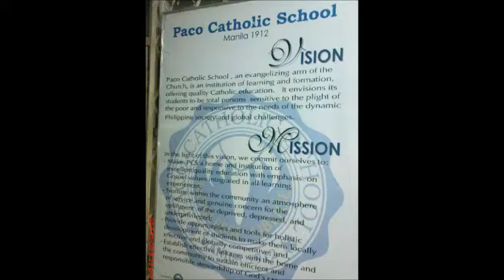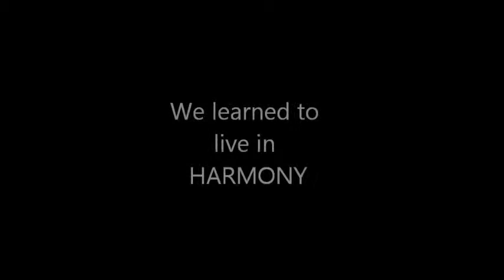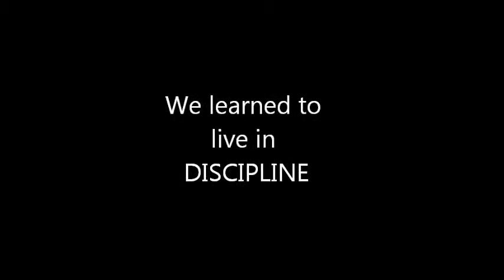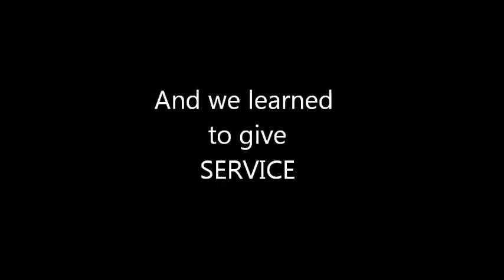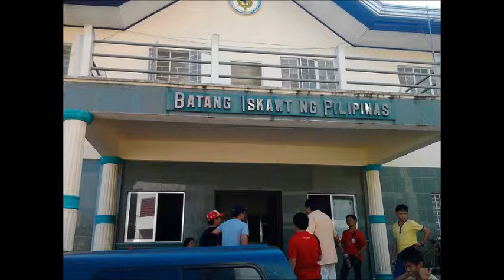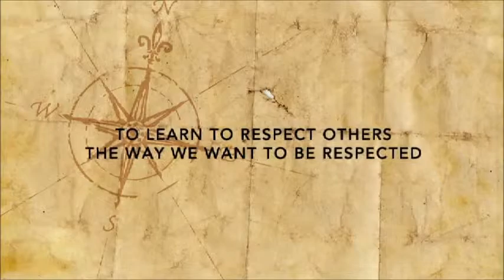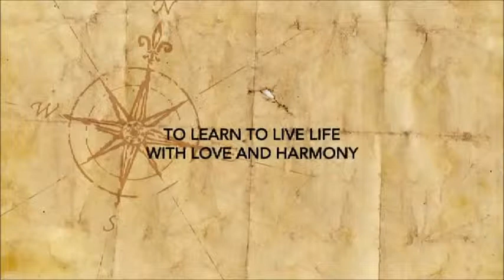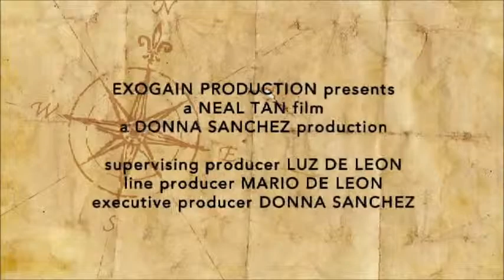Paco Catholic School BSP S.Y. 2011-2012